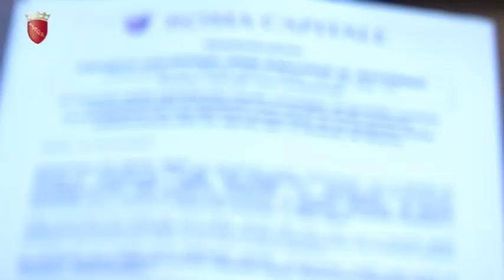Domenica Roma rende omaggio a Franco Califano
Abbiamo presentato oggi il Concerto-evento promosso dal Campidoglio per il 21 aprile, in occasione dei festeggiamenti del Natale di Roma, in via dei Fori Imperiali. Il Concerto sarà dedicato all'artista Franco Califano, che rappresenta un elemento di unione per la nostra città.